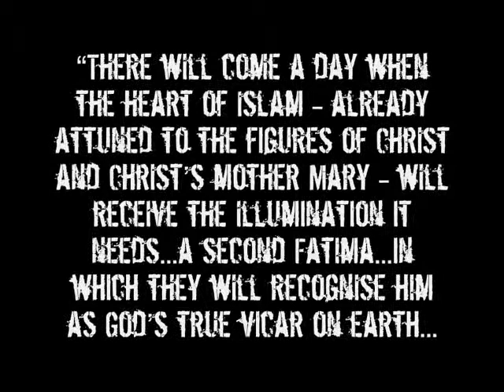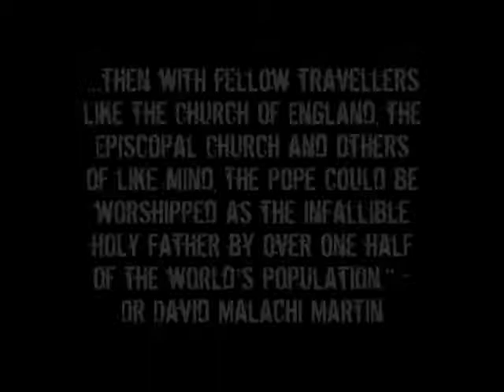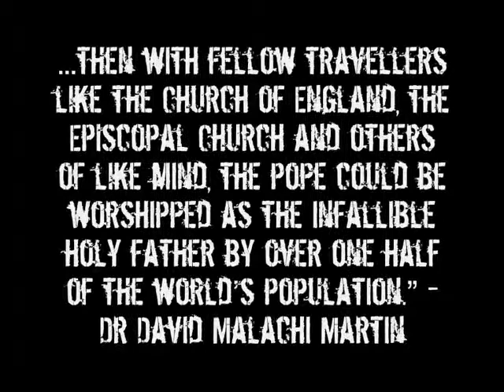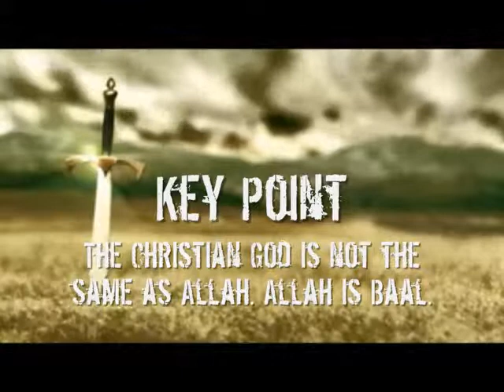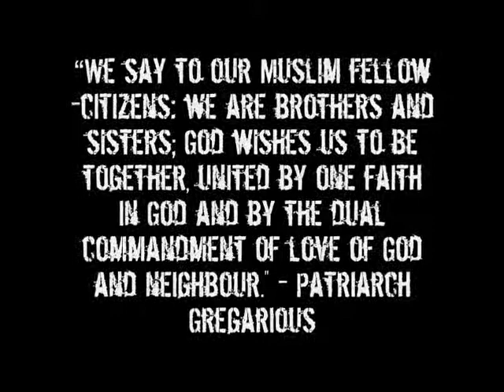Know Your Enemy Part 29 The Islamic Catholic Connection